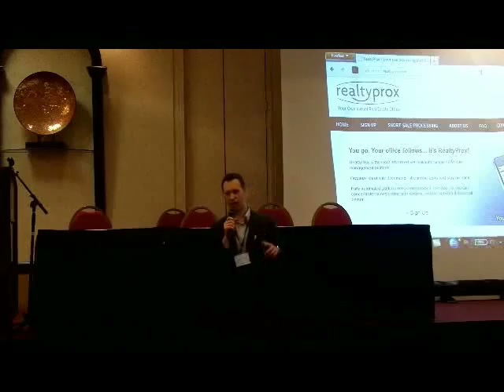Short Sale Software Overview at AREAA Summit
Free short sale processing technology (no cost until closing!).